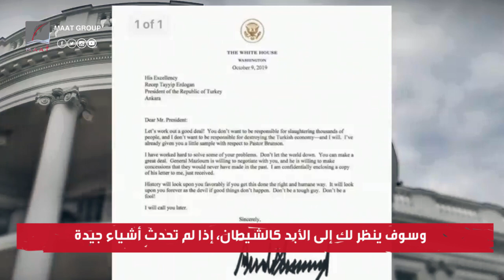كيف أهان ترامب أردوغان مرارا دون أن يجرؤ على الرد؟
ماعت_جروب | كيف أهان ترامب أردوغان مرارا دون أن يجرؤ على الرد؟